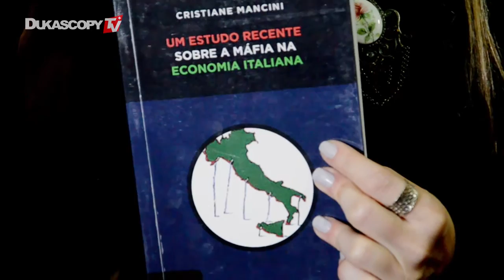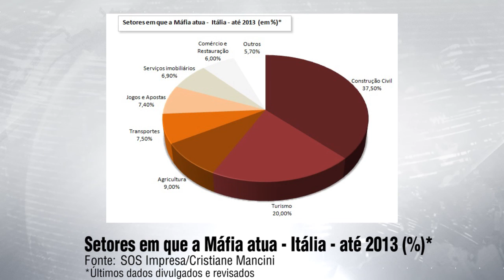Economia e máfia na Itália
Um estudo sobre a participação da máfia na economia italiana. Cristiane Mancini, PUC-SP